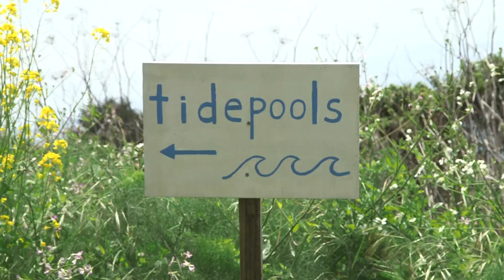Bare Necessities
Aim documentary by Jake Cameron, Trevor Bukowski, and Riley Walls